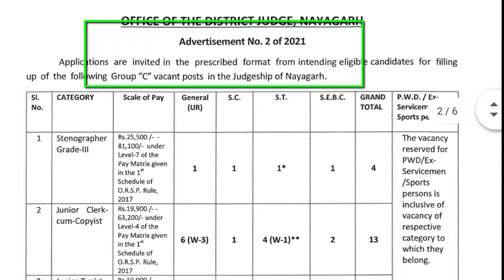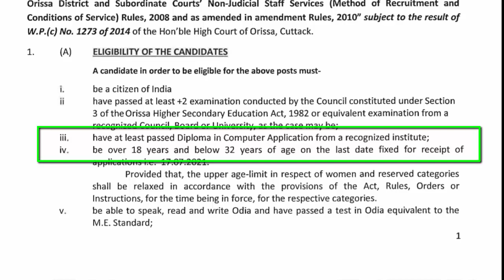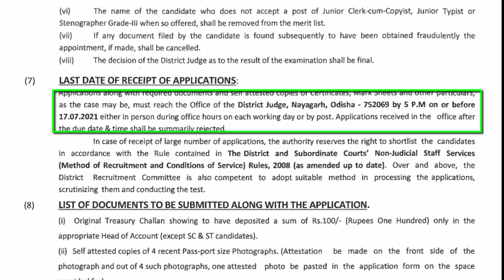Odisha Job Vacancy District Judge Office Recruitment 2021 – Odisha Daily Job Update